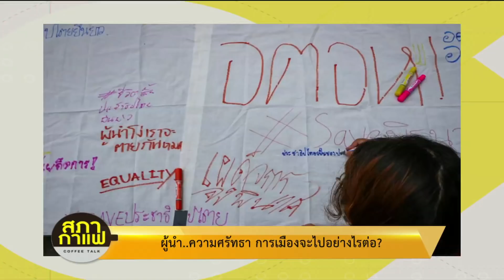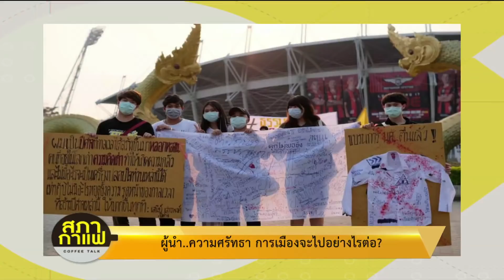ผู้นำ...ความศรัทธา การเมืองจะไปอย่างไรต่อ? : สภากาแฟ COFFEE TALK 11/03/2020 ช่วงที่2